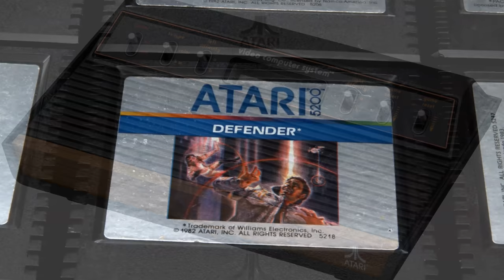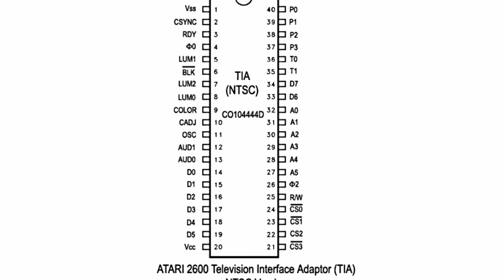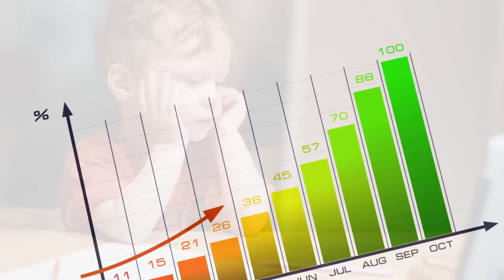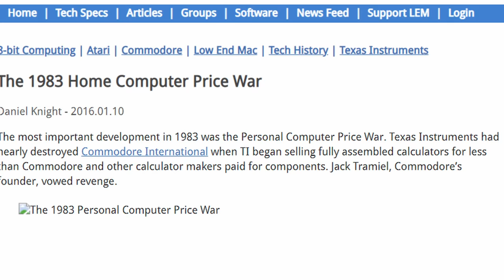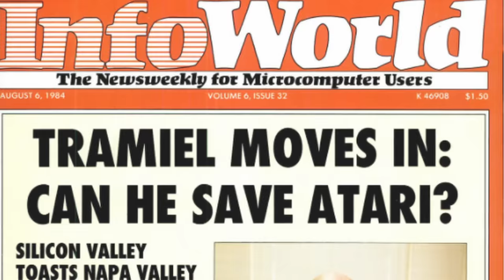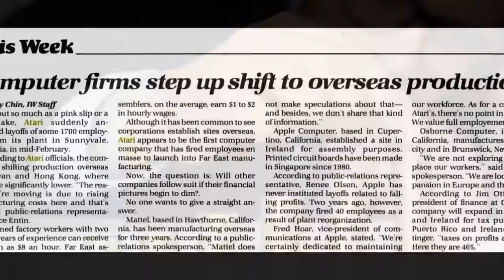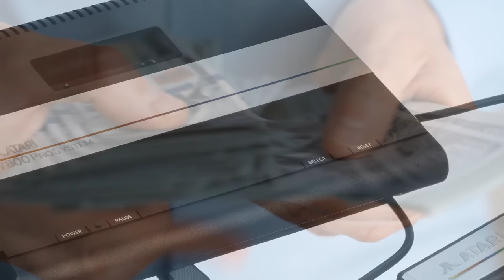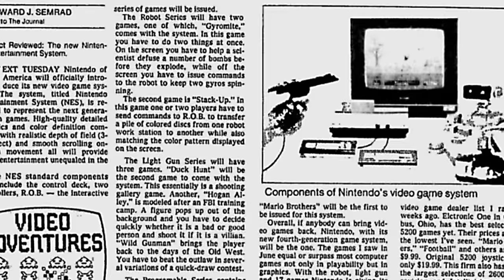The Story of the Atari 7800 - One Chaotic Story - Video Game Retrospective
It's the Atari 7800! A system born from the fires of corporate shakeups and a quickly evolving video game industry. After the failure of the Atari 5200 Atari hoped the brand new Atari 7800 pro system would become the next big thing. but it didn't actually release until 1986 and by then the writing was on the wall for Atari's spot as the biggest video game console company.

This retro console is just one of many we've added to our retro video game collection!